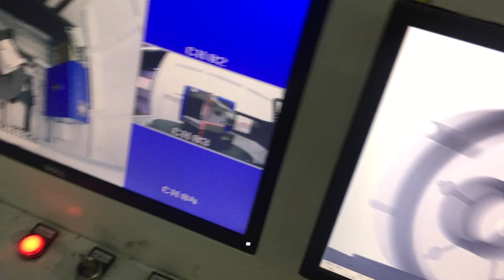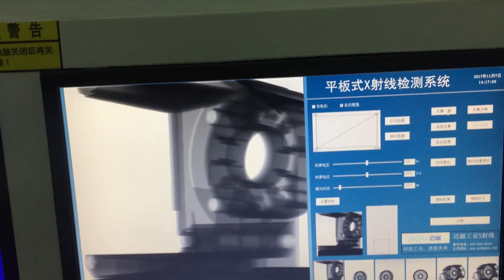Die casting defect failure analysis industrial X-ray machine FSX-T160-P4343XC operation tutorial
This video presents how to inspect wiper motor with our industrial die casting X Ray inspection machine.